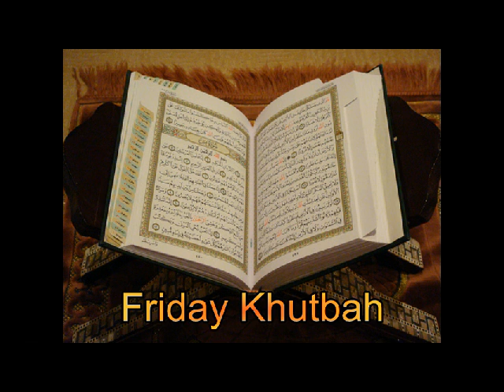Manners of Dawah